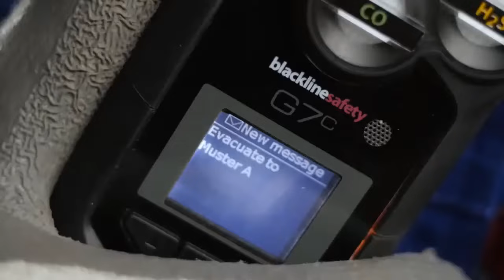Blackline Safety Gas Detector Systems and Lone Worker Safety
The video is all about lone worker information but also tries to cover the following subjects:
-lone working safety
-lone working safety video
-lone worker safety video

So you  would like to find out more about lone worker safety?

Now that you  have viewed our YT vid regarding lone workers did it  help?
Please like the YouTube video to help your friends searching for lone working safety or lone working safety videos.